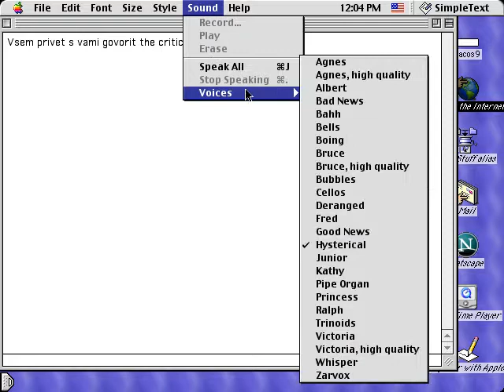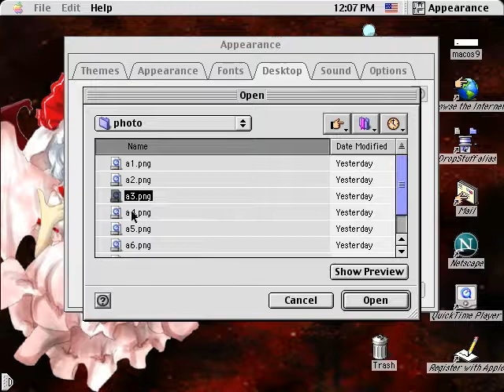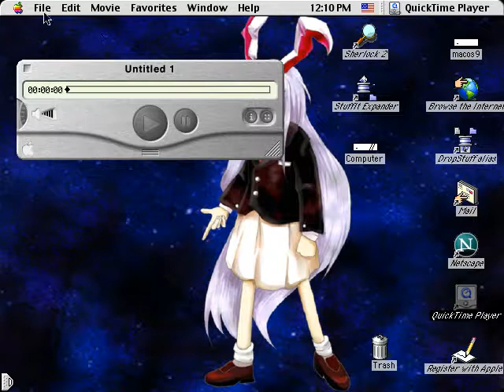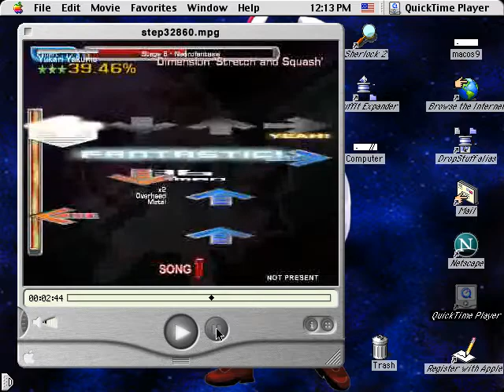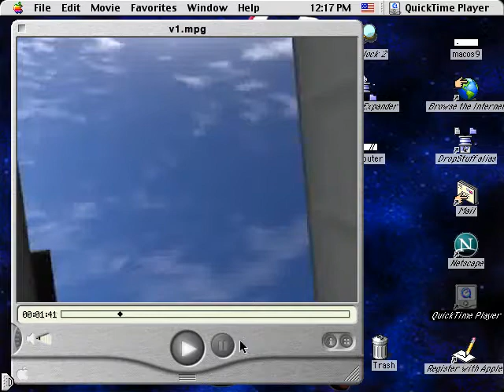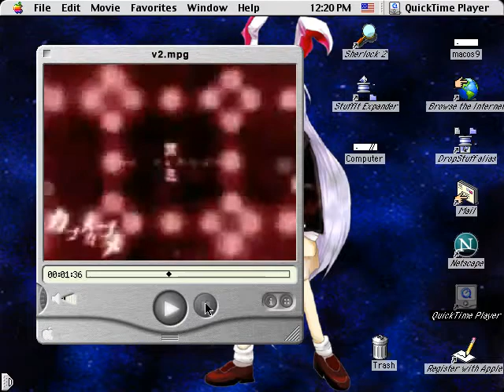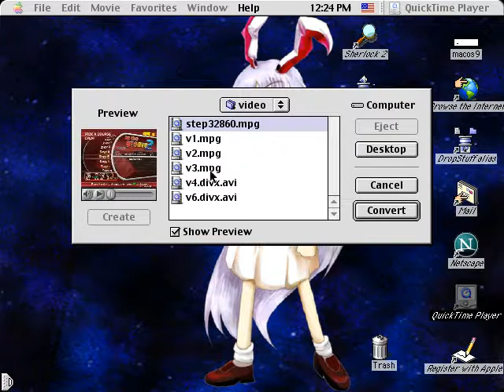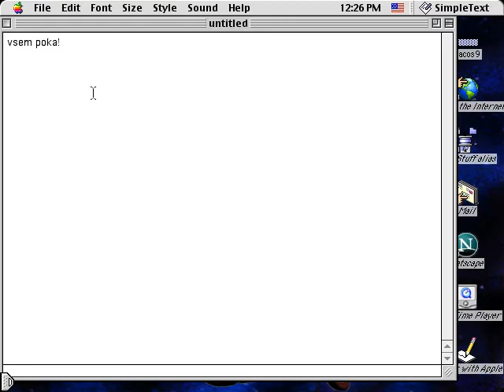Apple Macintosh : Touhou Edition - Play Touhou Videos : Пытаюсь смотреть Тохо видео на Макинтоше.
Операционная система Mac OS 9.0.4
В добавок персонализация, обои в стиле Touhou.
Видео является - демонстрацией попытки проигрывать цифровые видео файлы разных форматов, но при отсутствии нужных кодеков и драйверов.
Так например, QuickTime Player (родной медиа проигрыватель для Макинтоша) без нужных кодеков, не может воспроизводить видео формата цифровой видеозаписи (.mov) - Но почему и так понятно.
Поэтому надежда на MPEG и DivX.
Но результат вышел спорным.
00:00 Смотрим обои на (рабочий стол?)
06:20 Пытаюсь смотреть видео